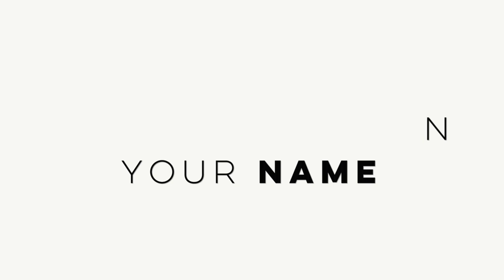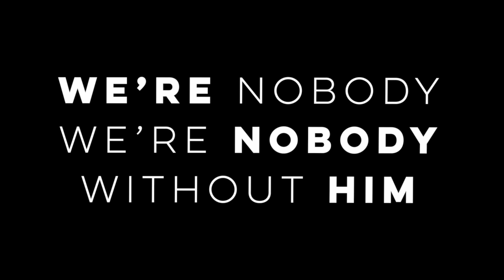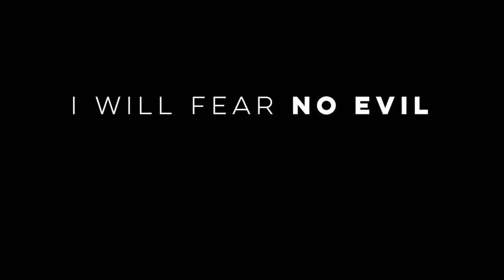Mercedes Nodarse - My Savior [Official Lyric Video]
Mercedes Nodarse’s official lyric video for 'My Savior'.

Psalm 18:2 tells us the Lord is our Savior, protector and defender.  We can run to Him and he will keep us safe:

"The Lord is my rock, my protection, my Savior. My God is my rock. I can run to him for safety. He is my shield and my saving strength, my defender."

It is my hope that this song inspires you to keep on running to find God.  Even though we are all sinners and fall short of the glory of God (Romans 3:23), through His love, grace and His son, Jesus Christ (John 3:16), we are made worthy to deserve HIM now!

Love ❤️ Mercedes